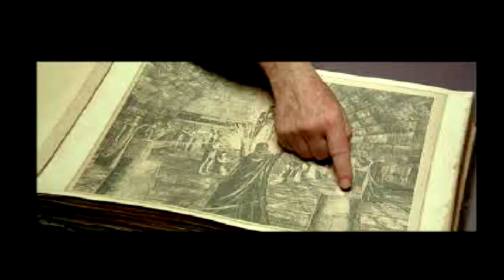The Fifth Element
Multipass!
Bruce Willis (who did not lend his likeness to the production of this game) and Leeloo (who did) team up and jump about the place on the Playstation

"No need to waste time clamoring about lousy feature film to video game metamorphoses; let's just say that Activision's The Fifth Element PlayStation game is a textbook example of the conversion conundrum - and quite possibly the worst game I've ever played."
-Gamespot 1998